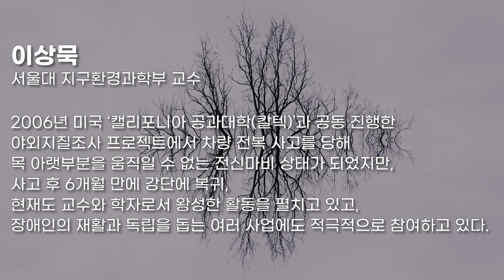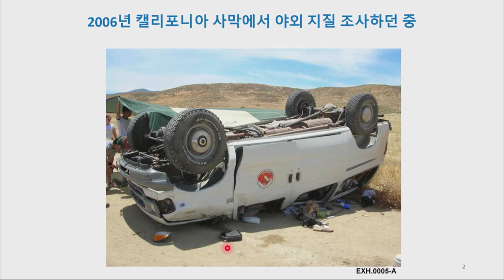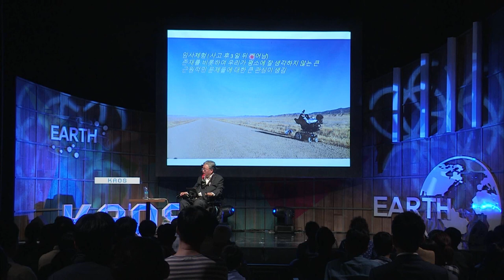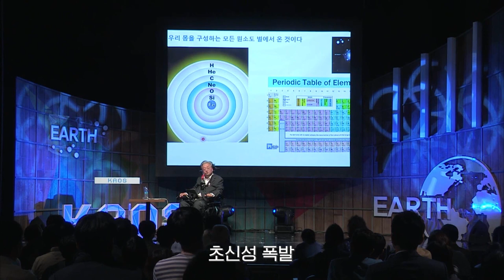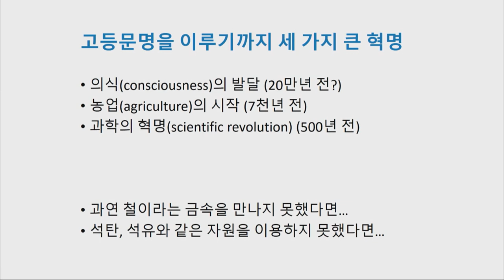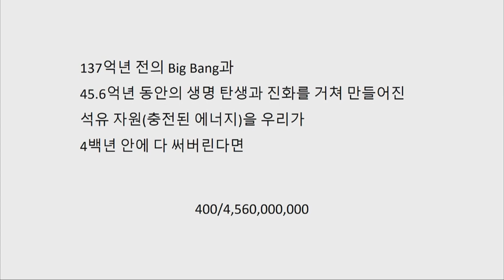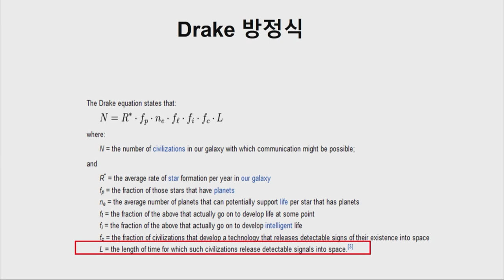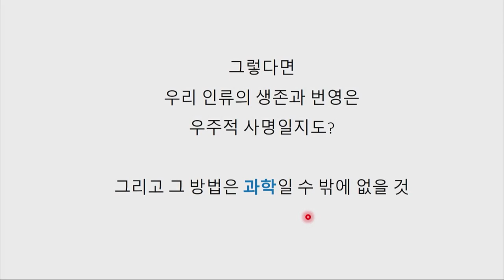[명강리뷰] 다시 알게 된 지구 by 이상묵ㅣ 2016 가을 카오스 강연 '지구인도 모르는 지구' 1강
명강 리뷰!

[강연 정보]
2016 가을 카오스 강연 '지구인도 모르는 지구'
다시 알게 된 지구
└ 강연자 : 이상묵(서울대 지구환경과학부)